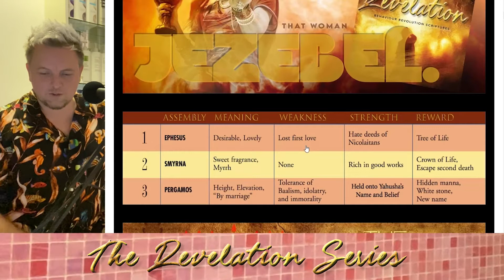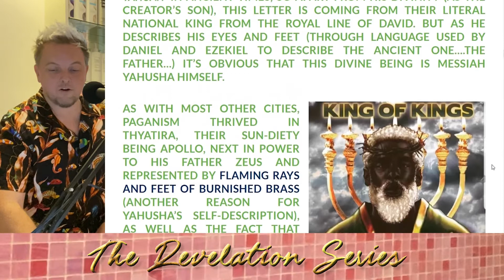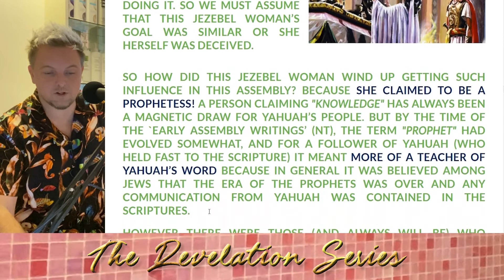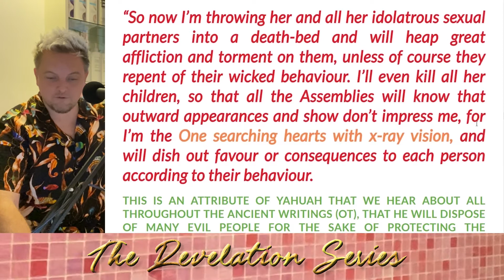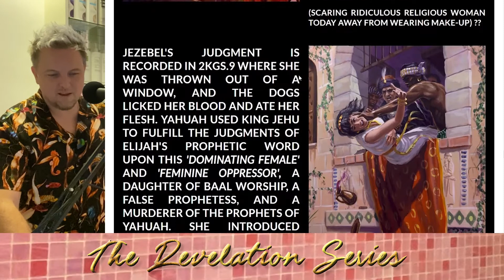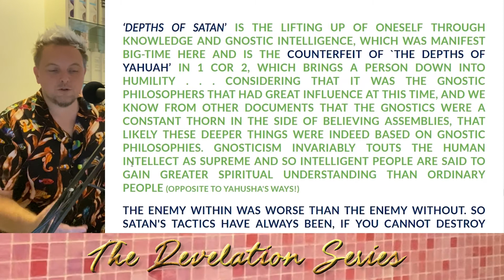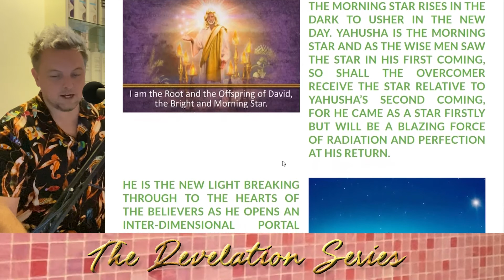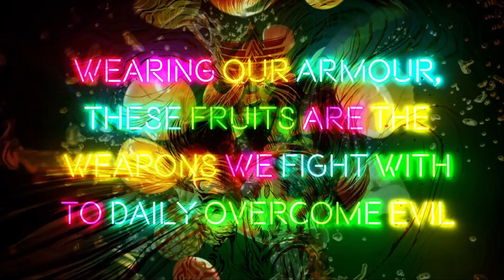𝕿𝖍𝖊 𝕽𝖊𝖛𝖊𝖑𝖆𝖙𝖎𝖔𝖓 𝕾𝖊𝖗𝖎𝖊𝖘 ... 0͟5 JEZEBEL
T H E   B E H A V I O U R   R E V O L U T I O N   S C R I P T U R E S